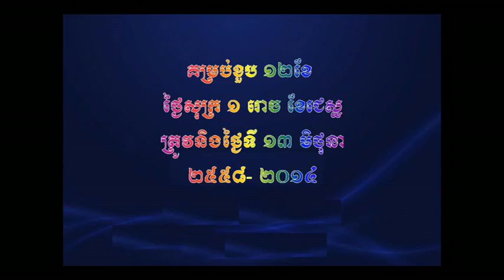ALIN THACH PHOTOS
HAPPY BIRTHDAY ALIN THACH PHOTO 14/6/2014